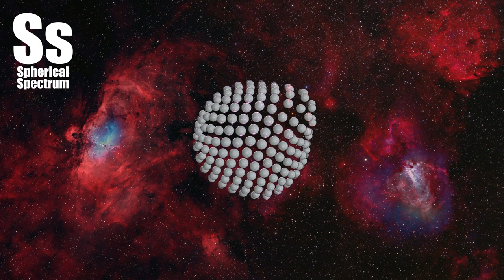Spherical Spectrum | NCS Release - RetroVision & Domastic - SICC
The Eagle Nebula and the Swan Nebula span this broad starscape, a telescopic view toward the Sagittarius spiral arm and the center of our Milky Way galaxy. The Eagle, also known as M16, is at top and M17, the Swan, at bottom of the frame showing the cosmic clouds as brighter regions of active star-formation. They lie along the spiral arm suffused with reddish emission charactistic of atomic hydrogen gas, and dusty dark nebulae. M17, also called the Omega Nebula, is about 5500 light-years away, while M16 is some 6500 light-years distant. The center of both nebulae are locations of well-known close-up images of star formation from the Hubble Space Telescope. In this mosaic image that extends about 3 degrees across the sky, narrowband, high-resultion image data has been used to enhance the central regions of the Eagle and Swan. The extended wings of the Eagle Nebula spread almost 120 light-years. The Swan is over 30 light-years across.